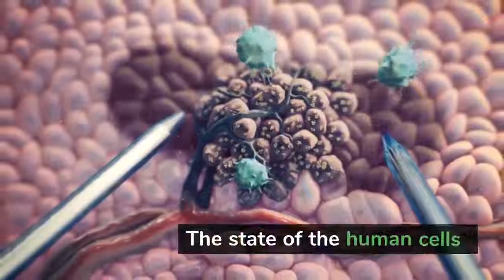🔋 How to Rejuvenate Body Cells Naturally & Boost Energy Levels ⚡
🚨 Feeling Tired & Low on Energy? Here’s How to Rejuvenate Your Body Cells Naturally! 🚨

As we age, our energy levels drop, metabolism slows down, and cell regeneration weakens. This happens because mitochondria—the powerhouse of our cells—decline in function, making it harder for our bodies to stay youthful and energetic.

💡 Instead of relying on artificial stimulants, discover how natural solutions can help rejuvenate your cells, boost mitochondria growth, and restore vitality.

What You’ll Learn in This Video:
✅ Why cell rejuvenation is essential for energy & longevity
✅ How aging affects mitochondria & metabolism
✅ Best natural supplements for regenerating body cells
✅ The role of Shilajit in boosting mitochondria & cellular health

💡 Shilajit is packed with fulvic acid, humic acid, amino acids, and phenols—scientifically known to support cell repair, enhance energy production, and promote longevity.

🔎 Want to feel youthful, energetic, and revitalized? Watch till the end!

📢 Follow us for more natural health & wellness tips!